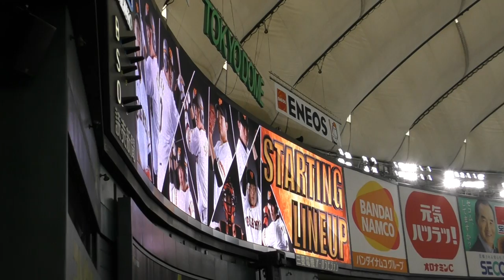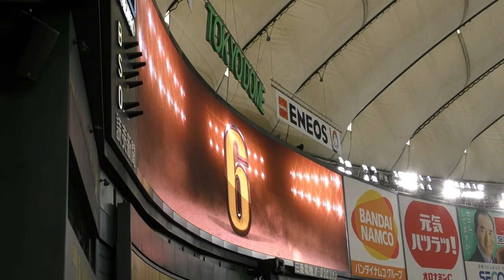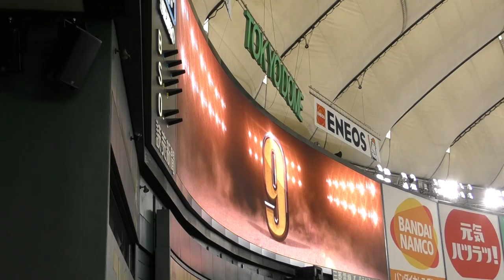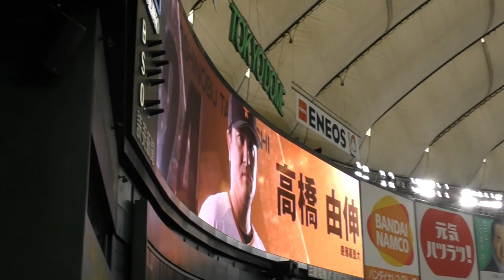2017年6月17日 巨人の試合 (ロッテ戦②)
ジャイアンツのスタメン発表！
ロッテの先発投手が右ピッチャーなのに、3番・坂本、4番・マギー、5番・村田、6番・陽。
よほど、阿部、亀井の調子が悪く、ギャレットなんて、永遠に一軍に上がれないのでは・・・›‹